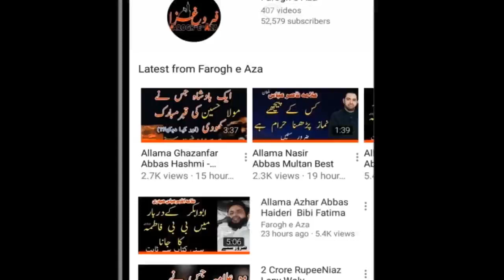Jori Ameer Muslim Noha by Waseem Abbas Baloch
Noha of Sons of Hazrat Muslim bin aqeel by Waseem Abbas Baloch
All Copyrights are reserved by Farogh e Aza